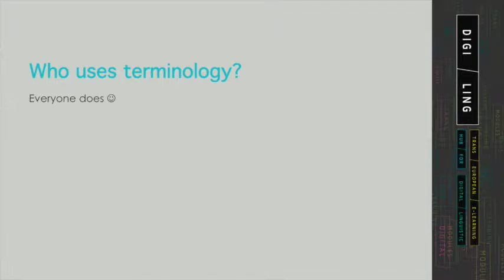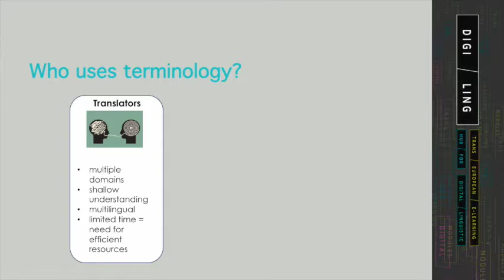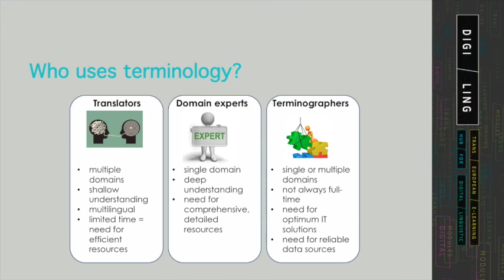DigiLing - Mining and Managing Multilingual Terminology: Unit 1-3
Basic concepts: term, concept, specialized discourse, users of terminology, why it matters.Overview of selected online terminology resources.

Enroll in this course and others at learn.digiling.eu.